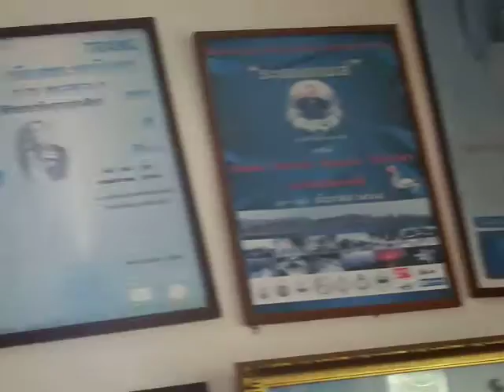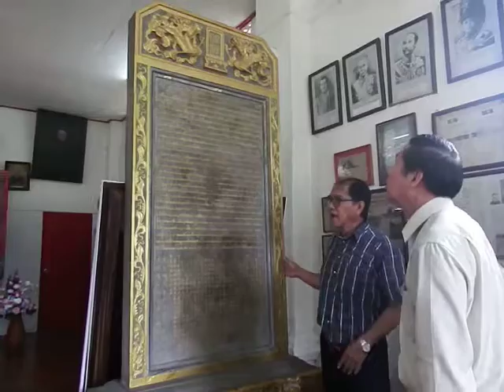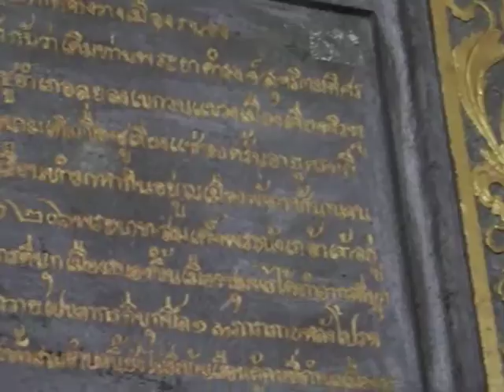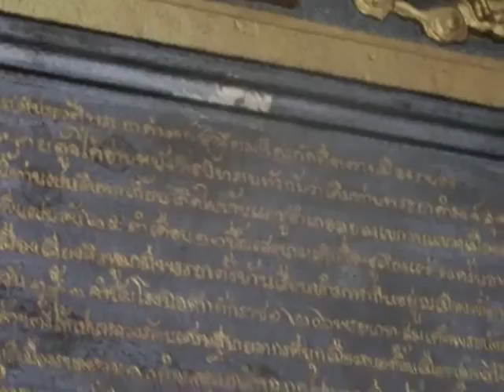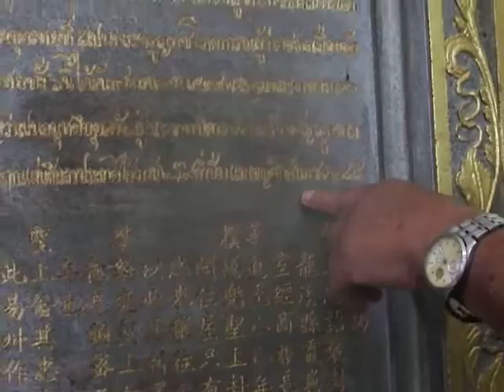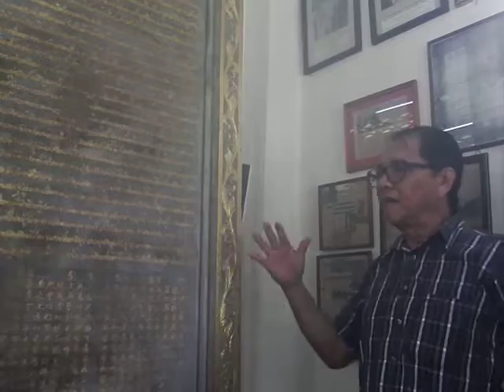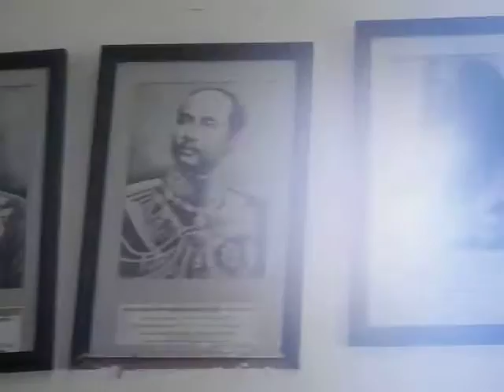ค่ายเจ้าเมืองระนอง5